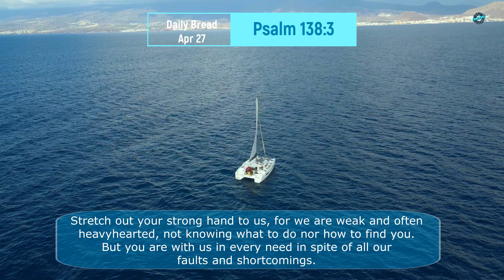Daily Bread: Apr 27 - Psalm 138:3